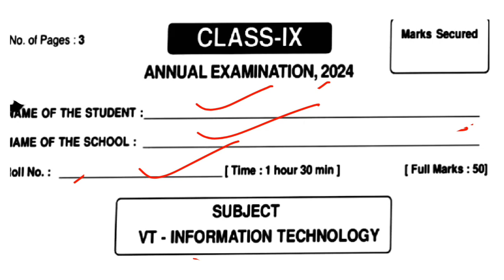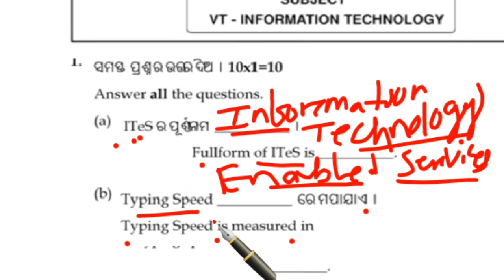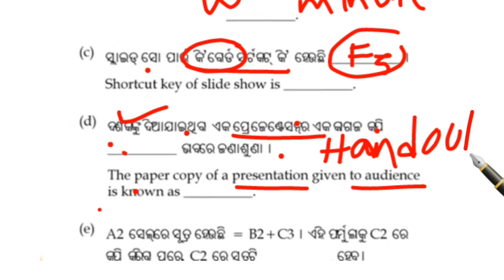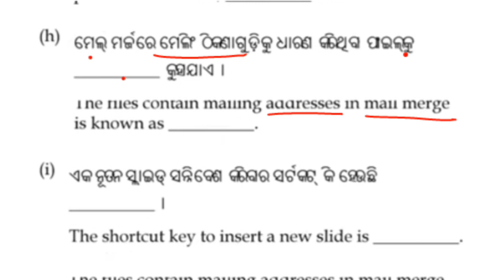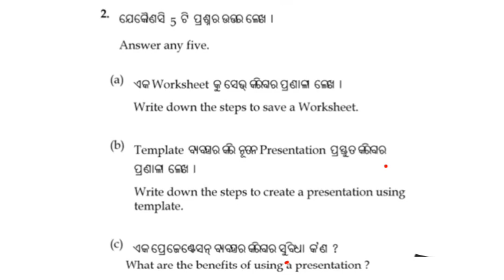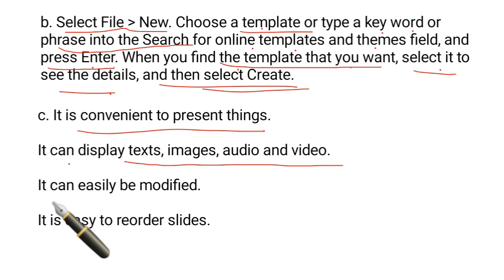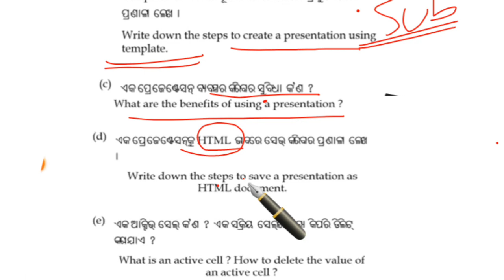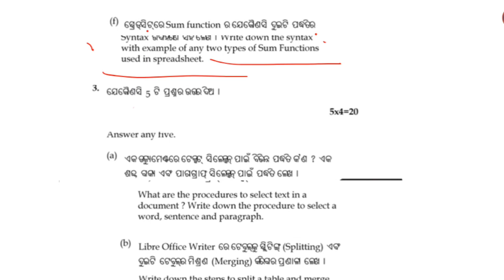CLASS 9 INFORMATION TECHNOLOGY REAL QUESTION ANSWER ANNUAL EXAM 2024